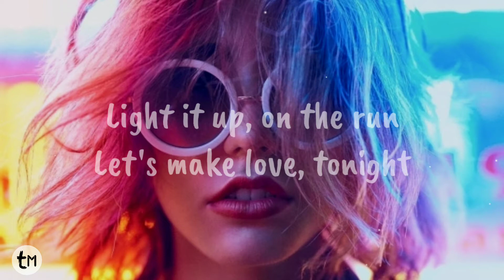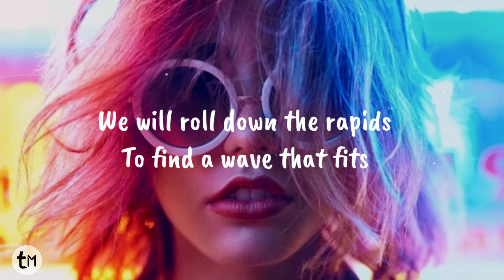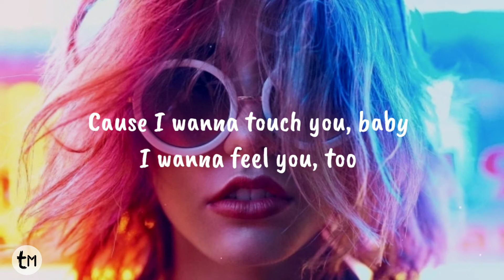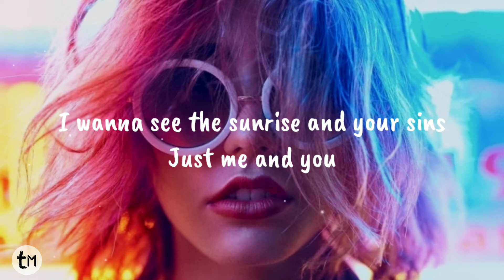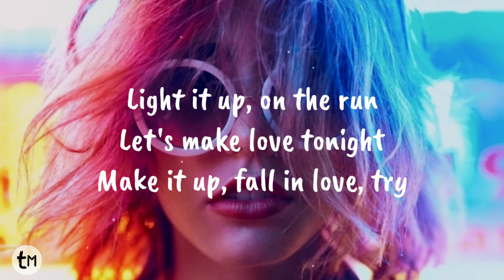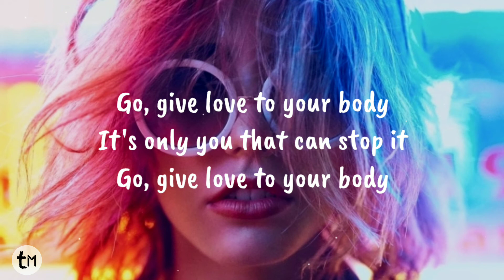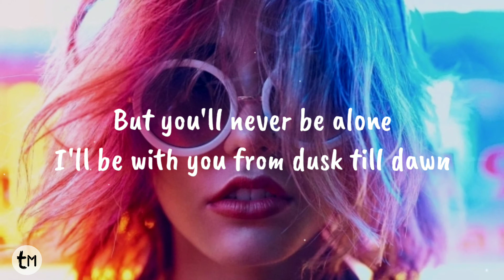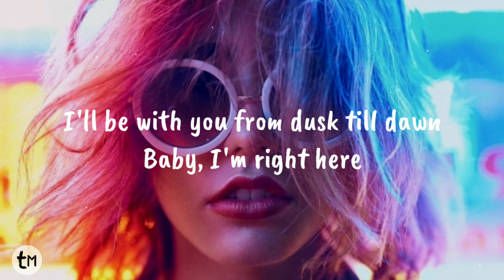ZAYN - Dusk Till Dawn ft. Sia (Lyrics)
Artist : Zayn Ft.Sia

[Lyrics]